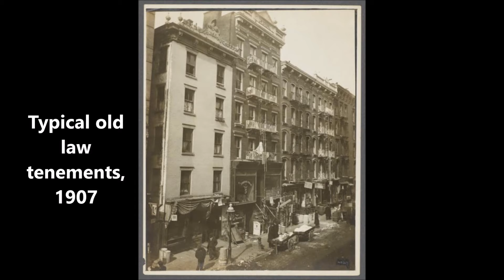Street Scenes of New York City in the Early 20th Century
From 1890 to 1930, the larger cities were the focus of national attention. The skyscrapers and tourist attractions were widely publicized. Suburbs existed, but they were largely bedroom communities for commuters to the central city. San Francisco dominated the West, Atlanta dominated the South, Boston dominated New England; Chicago, the nation's railroad hub, dominated the Midwest United States; however, New York City dominated the entire nation in terms of communications, trade, finance, popular culture, and high culture. More than a fourth of the 300 largest corporations in 1920 were headquartered in New York City.

Here's a collection of 37 interesting vintage photographs afford us the opportunity to look back at New York when it was just entering the 20th century.